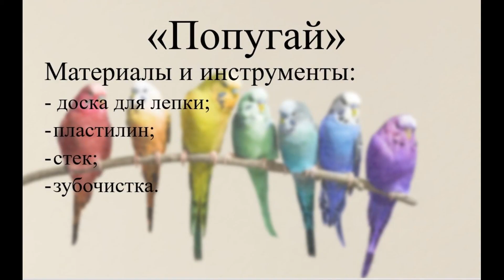Рисунок вместе! «Рисунок «Звездная ночь».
Николаева Ю.В., педагог дополнительного образования ДДЮТ.
Для занятия понадобятся: лист А4, краски (акварель и гуашь), кисти, палитра.
Занятие ориентировано на детей 6-11 лет.